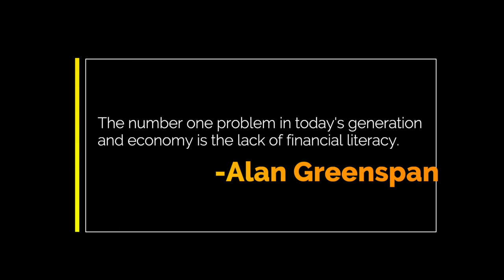Speech by Mr. Thoha Saleem, principal of Ghiyasuddin International School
To mark the World Investor Week, Mr. Thoha Saleem, principal of Ghiyasuddin International School, shared his views on the importance of financial literacy.